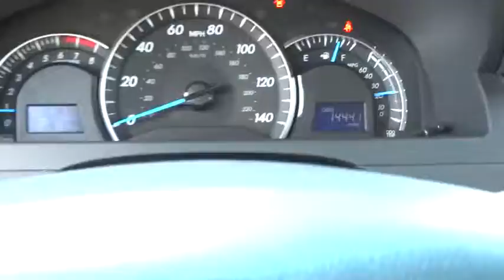2013 Toyota Camry Conroe, The Woodlands, Spring, Tomball, Houston, TX X50148A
2013 Toyota Camry

2013 Toyota Camry XLE NAVIGATION - Stock#: X50148A - VIN#: 4T1BK1FK2DU536945

Gullo Toyota
500 I-45 South